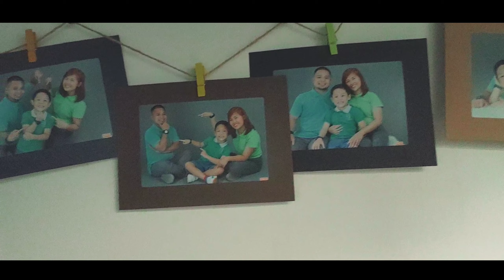QUARANTRAVEL!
DAHIL NAG RELEASE ANG COMPANY NG MEMO NA SELF QUARANTINE LAHAT NG GALING ABROAD HETO AKO MAG QUARANTRAVEL! LEZGOW !